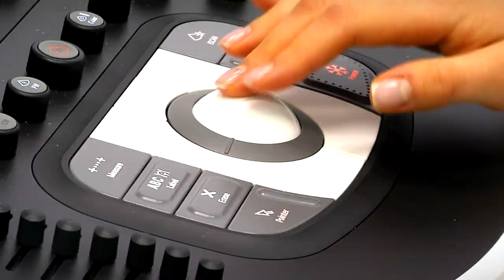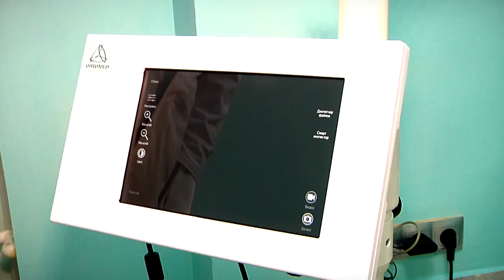В Твери начал работу медицинский центр Evolife